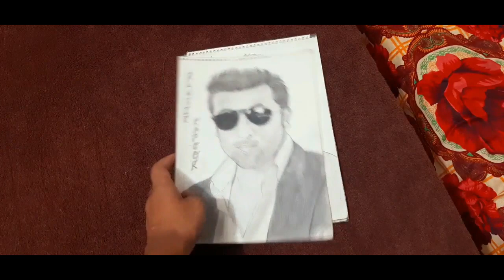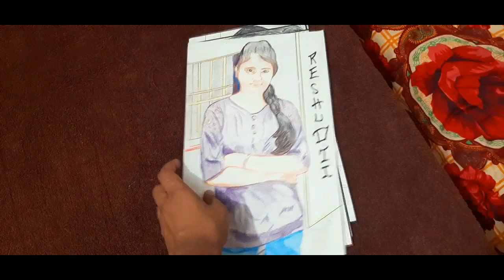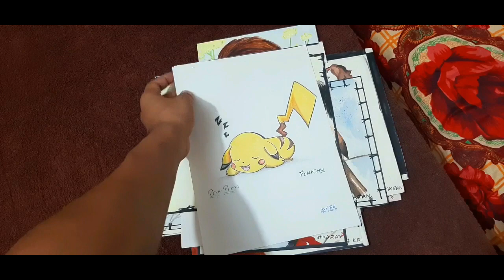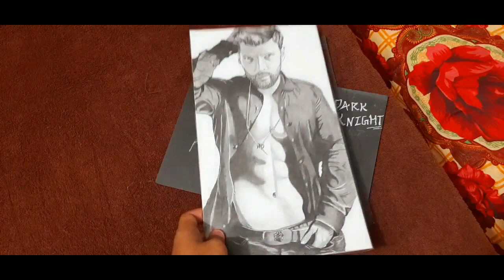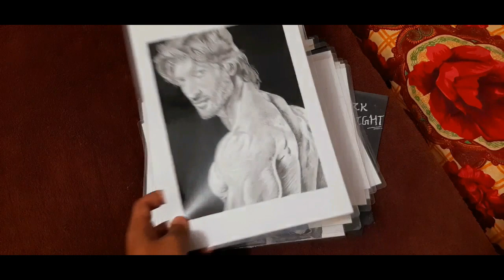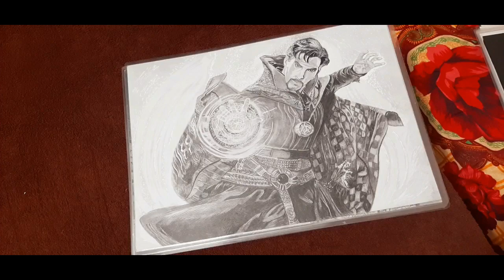My Art Journey || How i improved by keep practicing and learning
Its all about my art journey from my college life to till date.